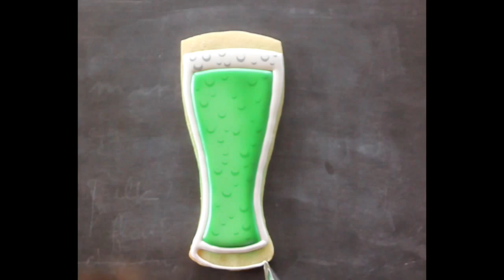St Patty's Day Beer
Making beer cookies! Cookie cutter is available through